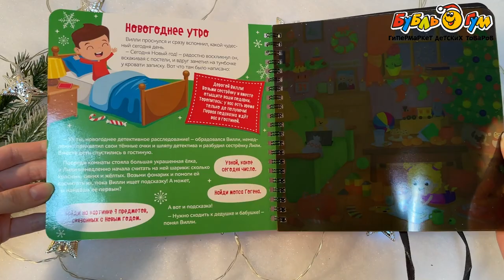КНИГА С ВОЛШЕБНЫМ ФОНАРИКОМ В ПОИСКАХ НОВОГО ГОДА